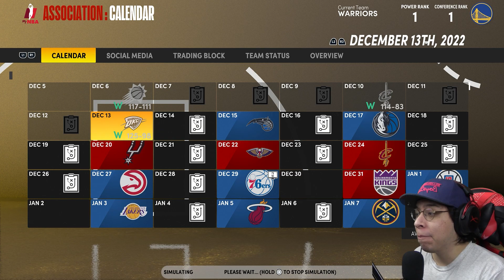GOLDEN STATES PERFECT TRADE! WARRIORS REBUILD NBA 2K21 NEXT GEN!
Attempting the Perfect Trade rebuilding challenge with the Golden State Warriors!